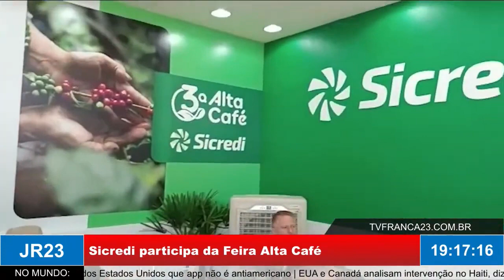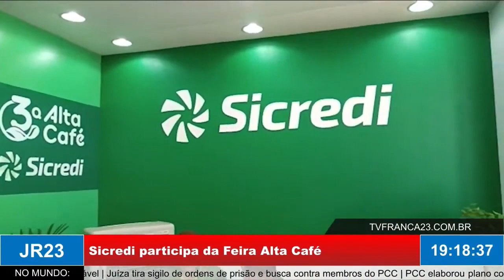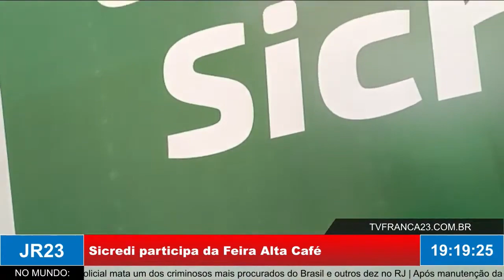Sicredi participa da Feira Alta Café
Entrevista no JR 23 com Hermógenes Donizete Eleutério, Gerente Regional de Desenvolvimento SP Sicredi Valor Sustentável, sobre a participação do Banco na 3ª Feira Alta Café, na edição de quinta-feira, 23 de Março de 2023.